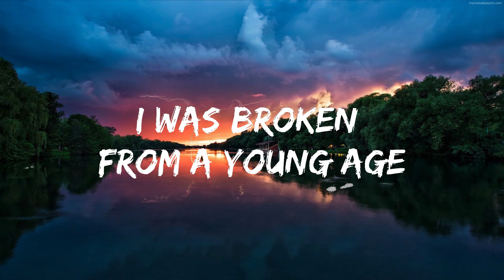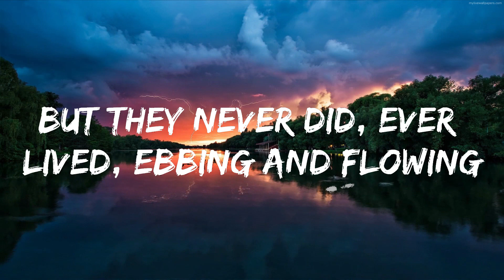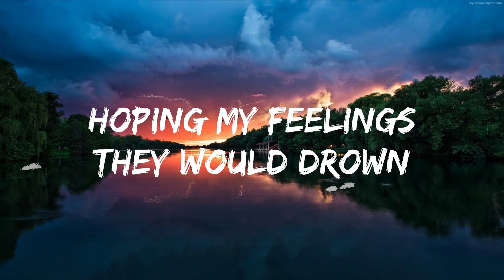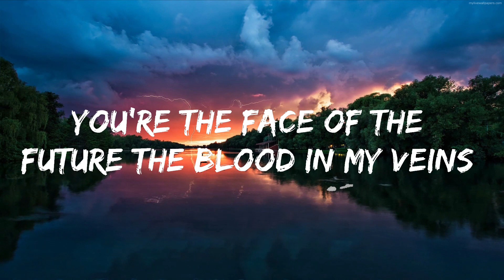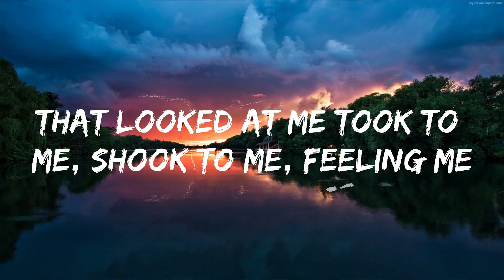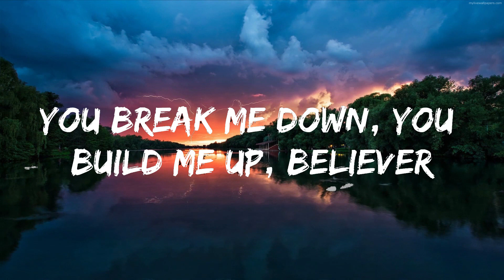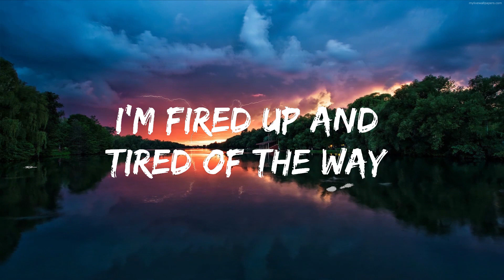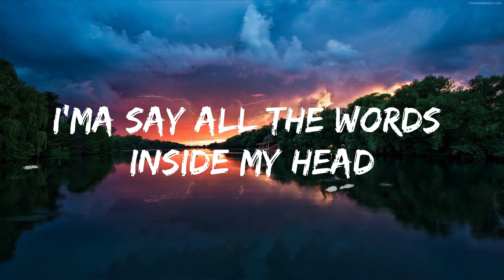Imagine Dragons - Believer (Lyrics) Lyrics Video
[Chorus]
Pain!
Pain!
Pain!
Pain!

[Chorus]
Pain!
Pain!
Pain!
Pain!

[Chorus]
Pain!
Pain!
Pain!
Pain!